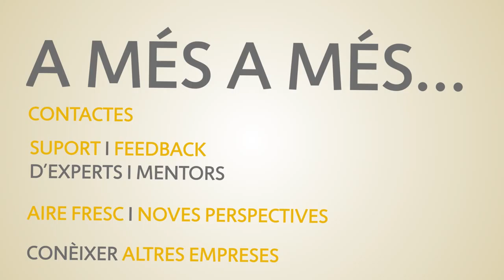InverCreix - Versió 2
InverCreix
Versió 2